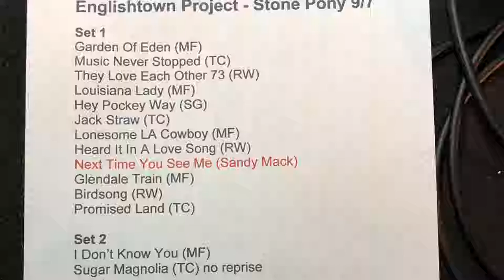The Englishtown Project Stone Pony 20180907